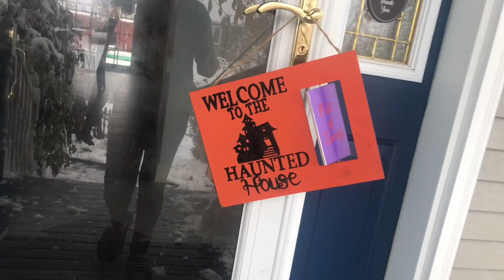First Snow in October